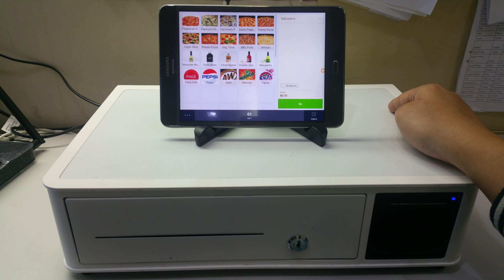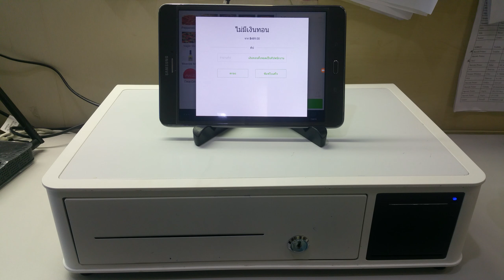สาธิต Ocha POS ใช้ร่วมกับลิ้นชัก Bluetooth ไร้สาย NITA ECH433 มีเครื่องพิมพ์ใบเสร็จในตัว